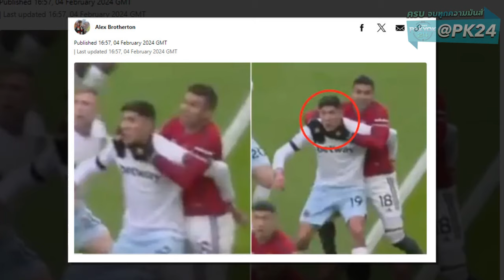สองตำนาน แมนยู ร่วมชื่นชม ไมนู มีแววเป็นนักเตะระดับท็อป